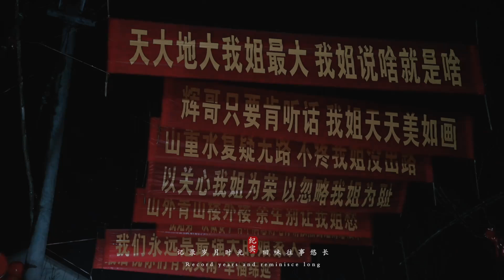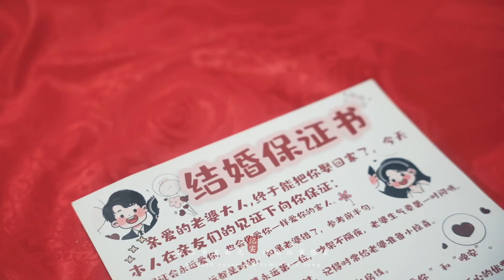Show you the entire process of a Chinese style wedding。